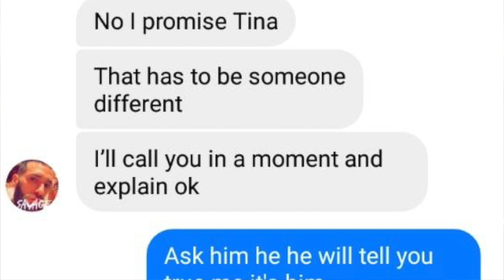There's a new entity at Nonna's Pizzeria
So we encountered a new entity in the basement, so we decided to find out who he is. And he is not friendly at all.

❤️❤️MUCH LOVE FROM THE PARA FAM❤️❤️
follow us on

Fan Mail
8470 W. Magna Main st.